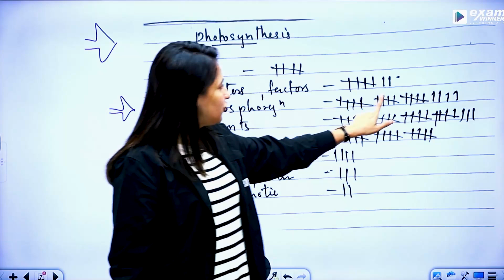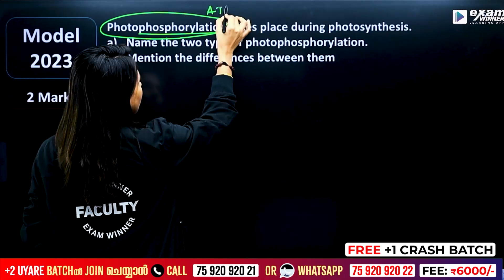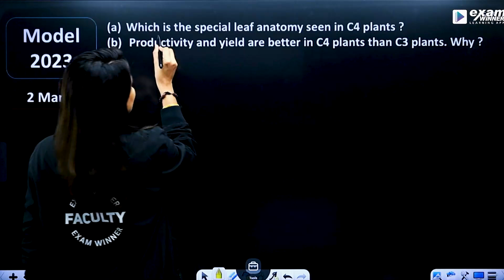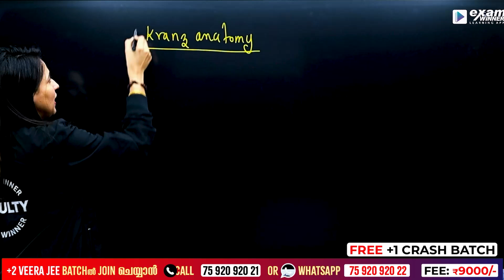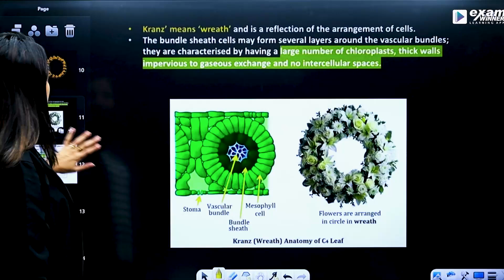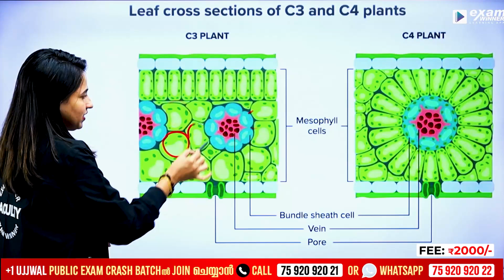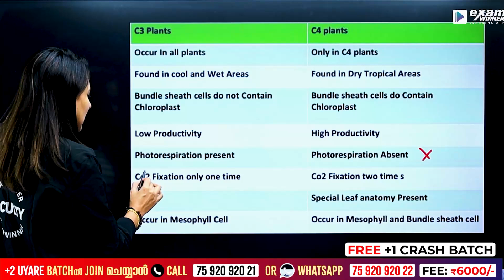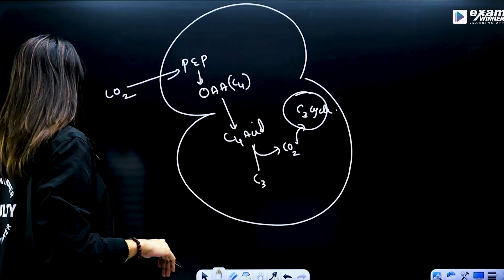Photosynthesis in higher Plants - Most Important Questions | Plus One Biology